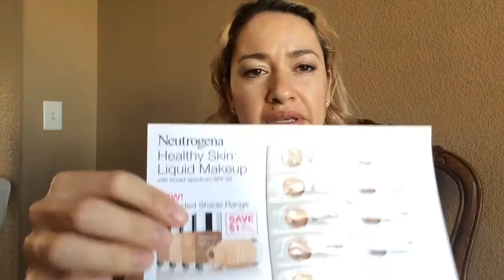Caja de belleza de Walmart primavera 2016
Mostrándoles mi caja de belleza de Walmart. Primavera 2016